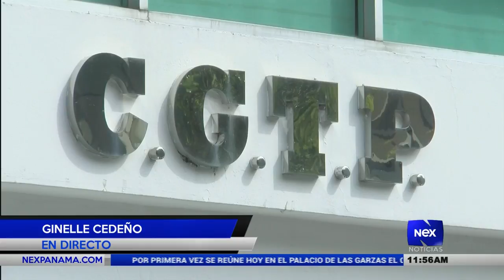Agrupaciones se suman a marcha